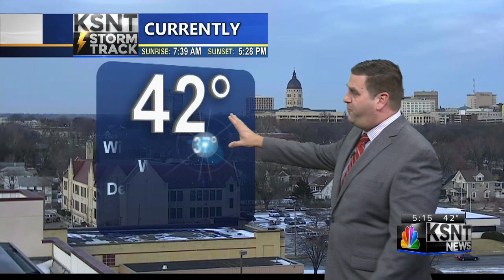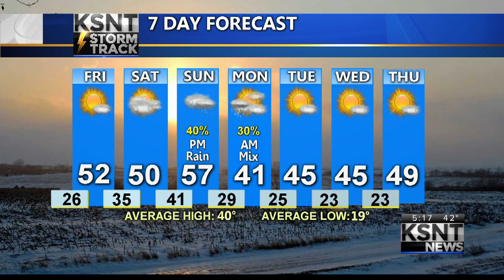Latest Weather Forecast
Tracking a stretch of milder weather ahead.